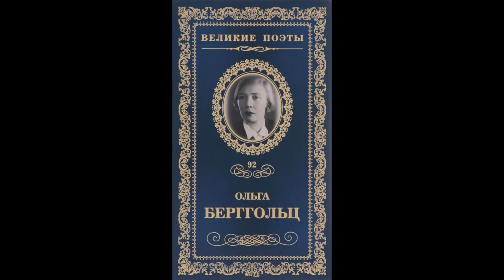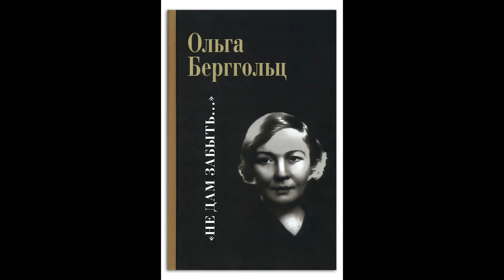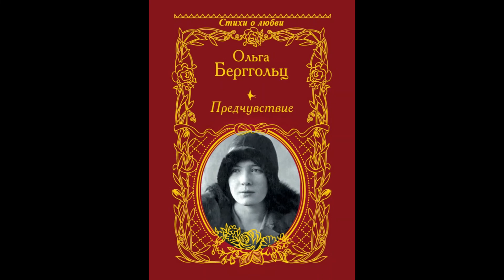Поэтическая минутка. Ольга Берггольц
Обь-Юганская поселенческая библиотека продолжает рубрику «Поэтическая минутка».  Сегодня прозвучат для вас, дорогие друзья, стих Ольги Берггольц.